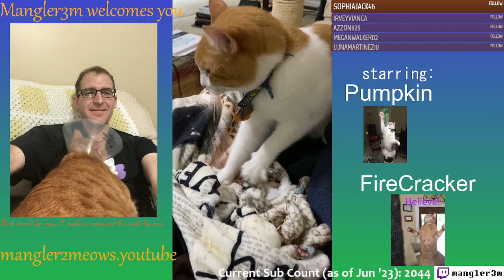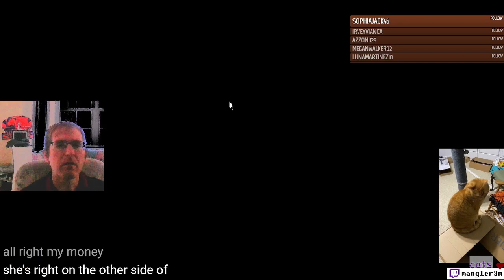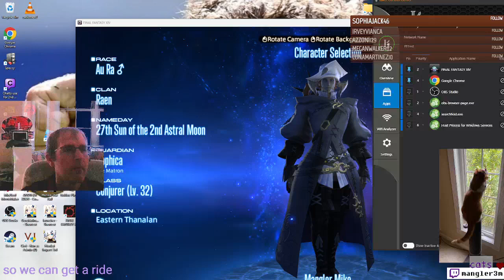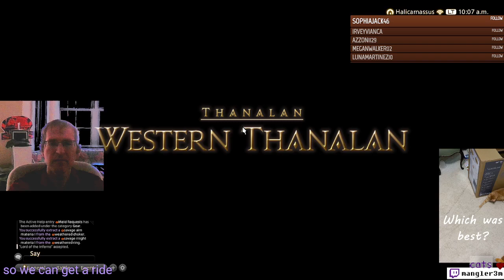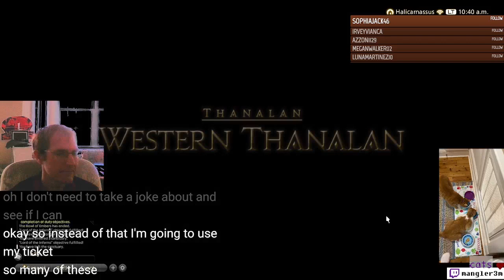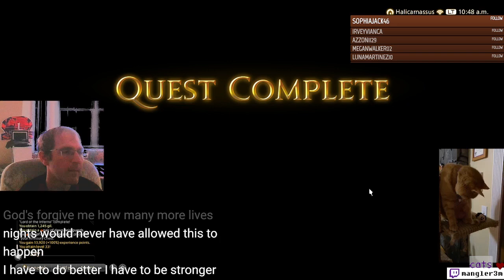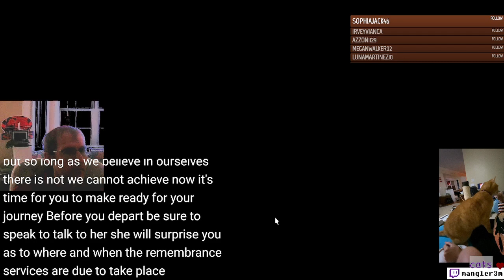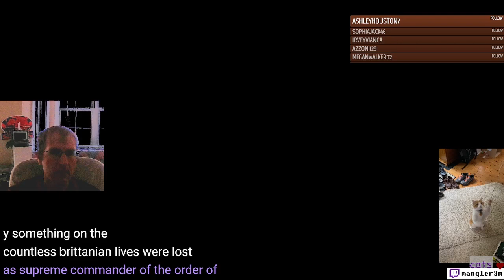Chocobos and Mages - FF14 - Ep 11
Character Name: Mangler Mike
World: Halicarnassus
Offline: Casper Garfield is Paladin on Marilith

Cats on screen: Both Pumpkin and Firecracker were spotted during the intro (~00:00) and during "commercials" throughout, and Pumpkin was spotted, (usually sleeping on the Cats' Cam)! @mangler2meows  for more of these cats!

00:00-01:00 Pumpkin and FireCracker
01:00-02:00 Main Quest and Picking Kingdom